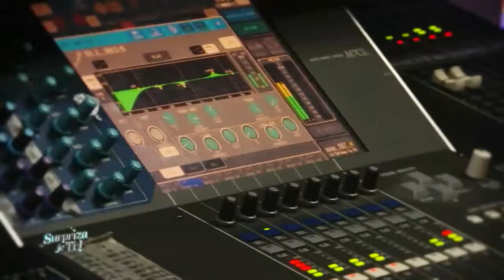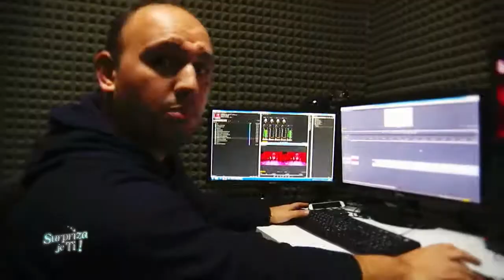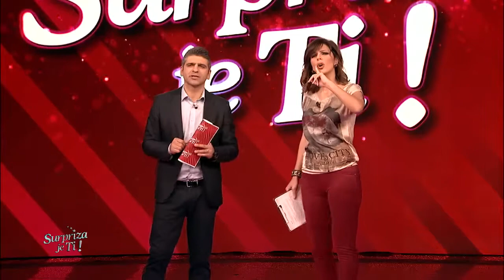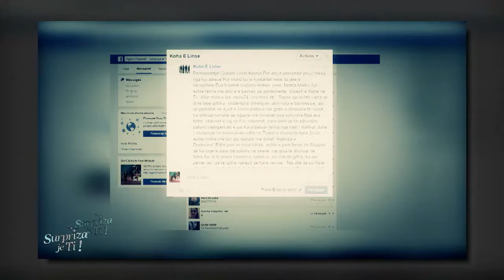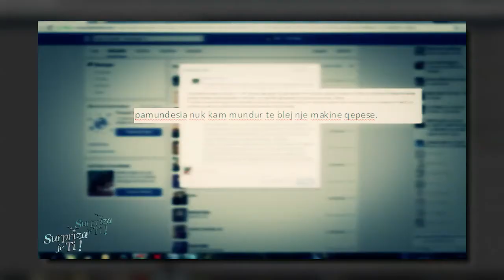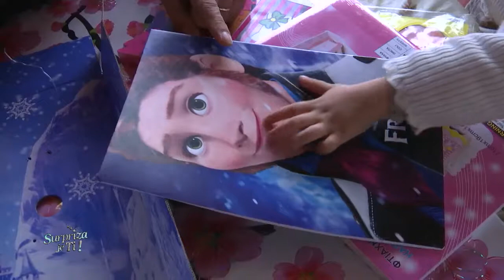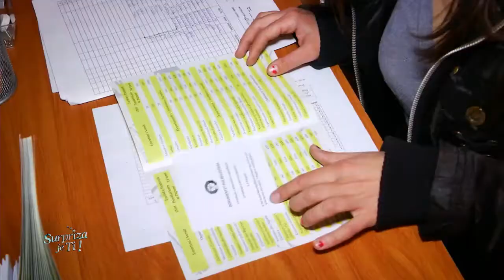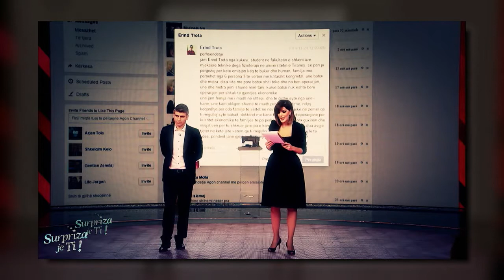Agon Channel - Surpriza je TI - puntata 19 - 1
Dita e shtate, hyn natyrshem te djelen pasdreke ne shtepite e shqiptareve per te argetuar me batuta gazmore, emocionuar me tinguj muzikore, pjesemarrje ne lojrat e kendshme, qeshur se bashku per nje dite pushimi me te embel se kurre.